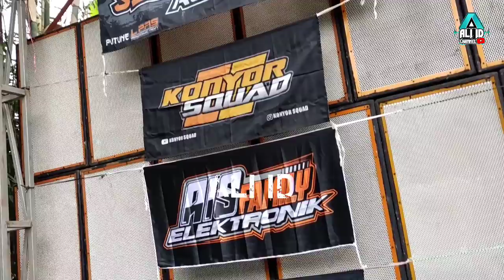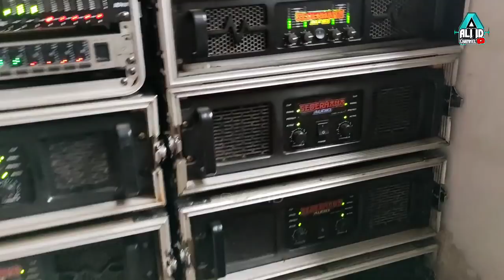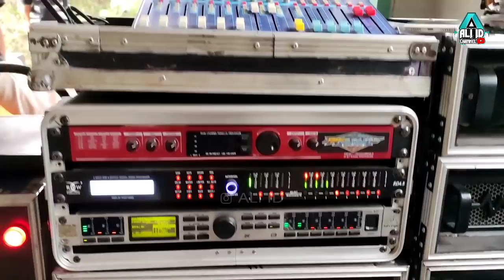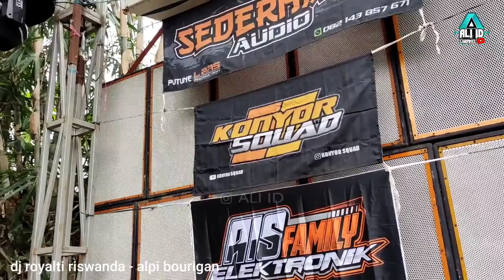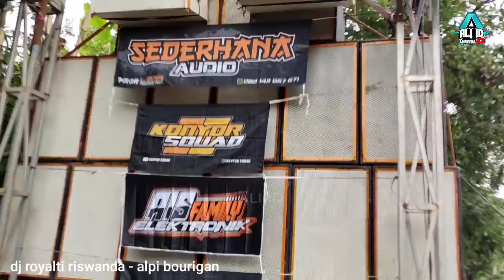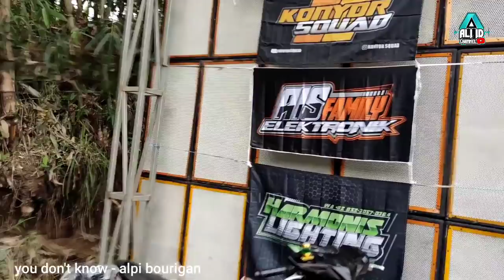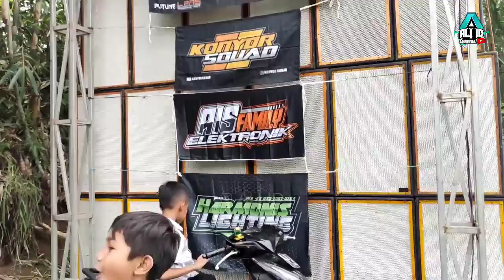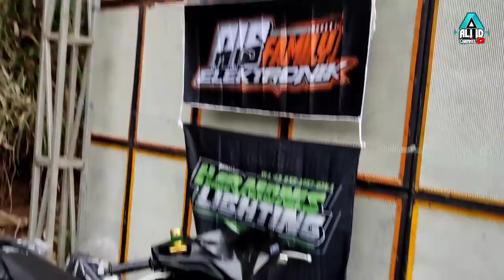Sound ini Tak Se Sederhana Nama nya, Nyatanya Spek nya Istimewa..!!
Ada Harmonis Audio di Pedalaman Pasuruan..juga Ada sound Putih Horeg yg begitu tatanannya dari kejauhan..

SEDERHANA AUDIO hajatan horeg di desa Cikur Pasuruan..lokasinya di pegunungan dan tengah2 kebun lebat, jalannya Juga full makadam..Pasang 20 subwoofer box super scop single,,genset Dan lighting pakai punya harmonis audio,,pokoknya lokasi di pedalaman lereng bromo lurr..